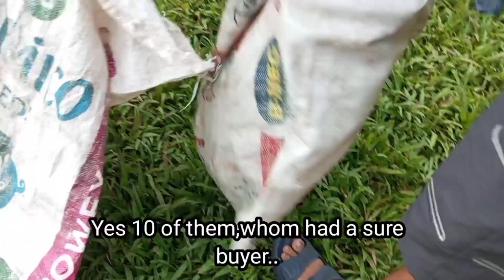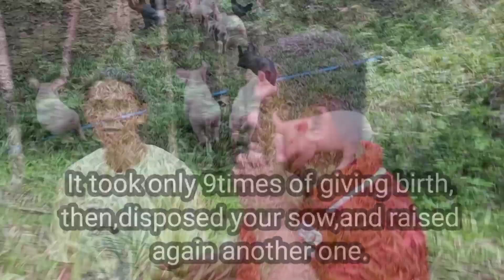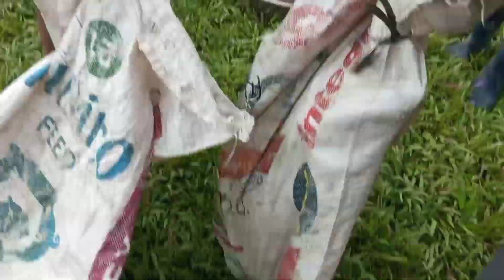Isang Inahing Baboy,35k Ang Naibigay na Kita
Thank you so much Guys for watching,Hope you enjoyed and learned on this video, GodBless..

Much Love//Walbur